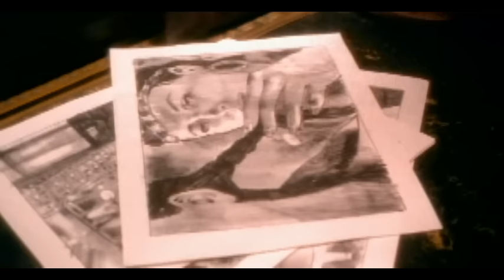Jon B. - Pretty Girl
Jon B's official music video for 'Pretty Girl'. Click to listen to Jon B on Spotify

Lyrics:

Your lips, your smile, your tenderness, ooh baby
The way you walk, I can't resist your style
When I sleep at night, I dream of you, ooh baby
I wake up wet, thinking of you, ooh baby
How can a man like me
Convince a girl like you
To be his lover and one and only
How can I make you see
That I'm the one for you
And nobody does it like me

Hey pretty girl
Can I be your man tonight, baby?
Hey pretty mama
Can I sleep with you tonight?
Hey, pretty girl when you come to my room tonight
I'll make you come through the night